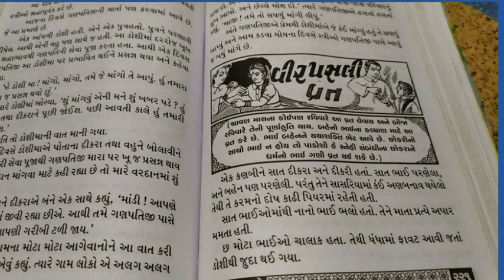વીર પસલી વ્રત ની કથા વાર્તા vir pasali vrt katha શ્રાવણ માસના રવિવાર નું વ્રત ભાઈ બહેન નું વ્રત !!!!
ભાઈ_બહેન_નું_વ્રત
વીર પસલી વ્રત કથા | વીર પસલી વાર્તા | Vir Pasli Vrat Katha | Veer Pasli Ni Varta | Vir Pasli 2022

Vir pasali gujarati varta,
Vir pasli gujarati, veer pasli Vrat
Vir pasli gujarati ma varta,
Vir pasli Gujarat,Shravan mas no Ravivar nu vrat, Vratkatha Vidhi,
Vir pasli puja vidhi
Vir pasli puja vidhi in gujarati,
Vir pasli puja vidhi gujarati,
Vir pasli puja, pasli bhet
Vir pasli gujarati ma,
Vir pasli puja 2021,Shravan, Sunday Vrat
Veerfuli vrat ki katha,
Bhai ben nu vrat,veer Pasli Vratkatha
Bhai bahen nu vrat
bhai ben ni varta,bhai bahen nu vrat
bhai bahen ni varta,